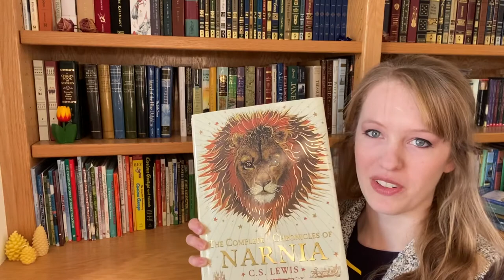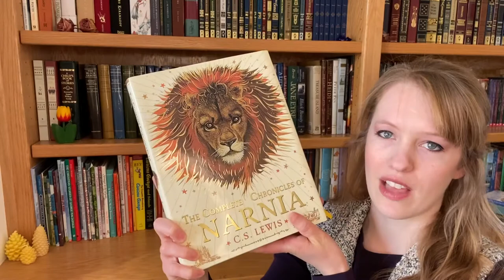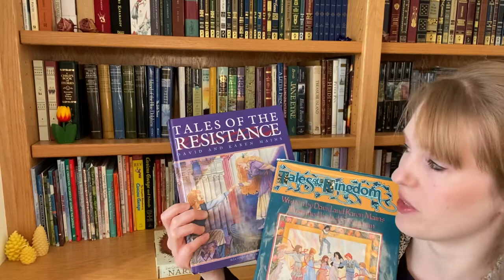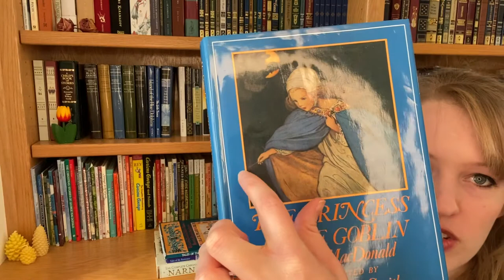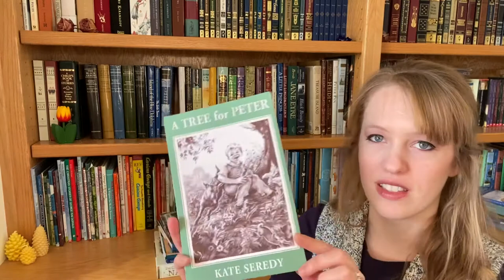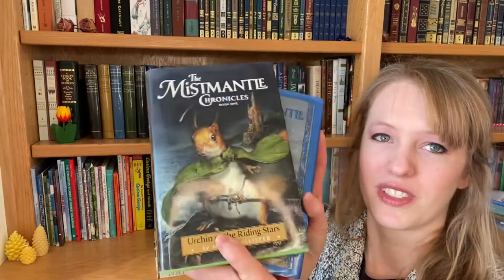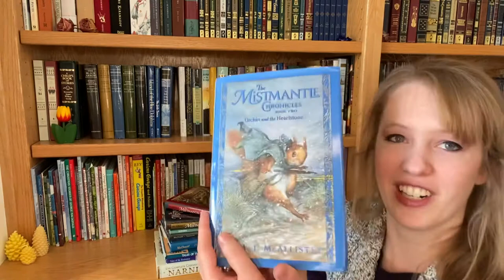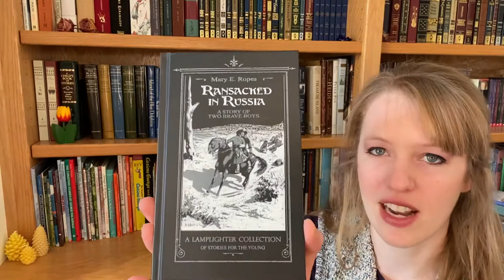Favorite Read-Aloud Books for Children 2021 - Charlotte Mason Living Books Home Education Free Reads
The Chronicles of Narnia Lion 🦁 by C.S. Lewis

Tales of the Kingdom series by David and Karen Mains

Newer illustrations

A Tree for Peter by Kate Seredy

The Mistmantle Chronicles by M.I. McAlister

Urchin and the Heartstone